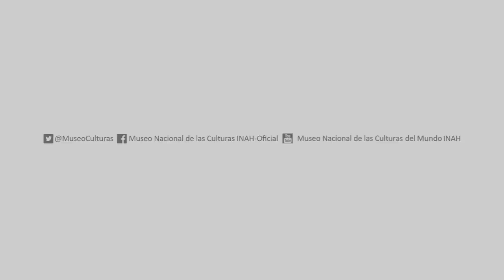Everardo González, Cuervo picador en Origami - MNCM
Nuestro compañero Everardo González, del Departamento de Comunicación Educativa del Museo, nos enseña como hacer un cuervo picador con la técnica japonesa de papel doblado, llamada origami.